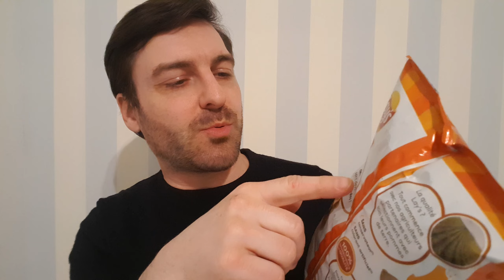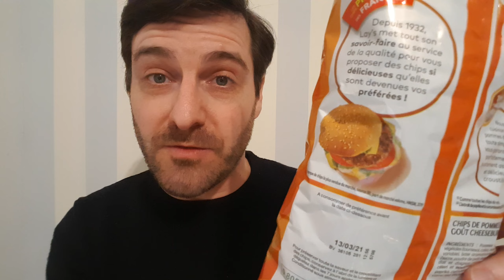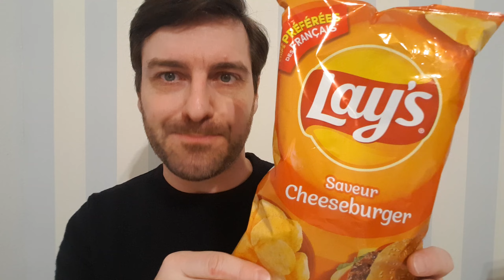Lays Cheeseburger im Test: wie schmecken die Chips aus Frankreich?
Heute gibt's Fastfood zum Knabbern: Kartoffelchips mit Cheeseburger-Geschmack

Stephan probiert's 218